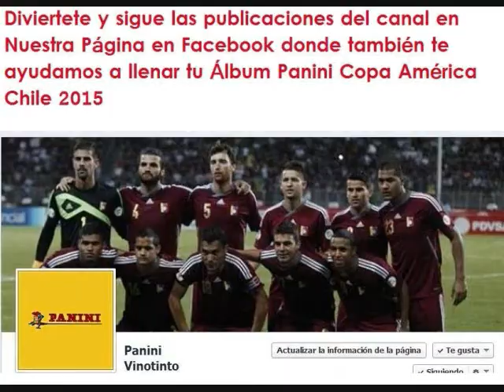Golpe a la Armada Rebelde Vinotinto Perú 1-0 Venezuela Copa América 2015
Resbalón de la Vinotinto en un partido cerradísimo que se vio afectado por el arbitraje y la expulsión del defensa adaptado a lateral izquierdo Fernando Amorebieta. Jueves 18/06/2015, Copa América Chile 2015.